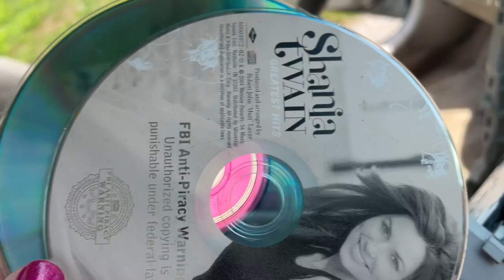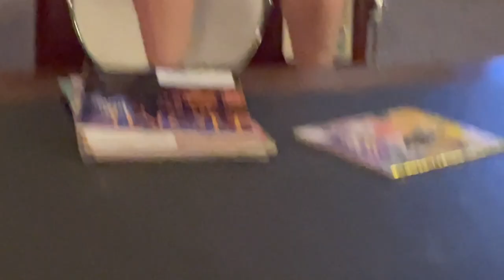deconstructing the camry's CD player and more packing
I'm feeling ambitious so here is the link to the car packing video: